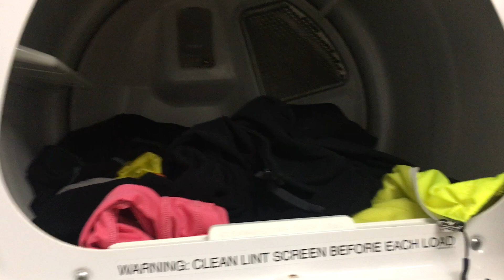Was laundry day my best day on JOGLE? - Hope Virgo - 2018